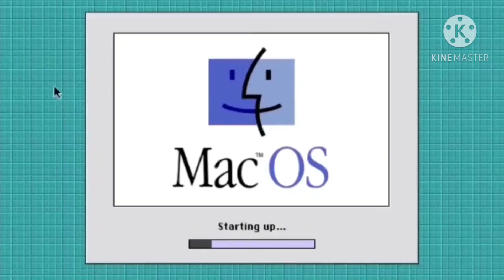Meme do JoãoLuigi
eu fiz meu novo video de meme.